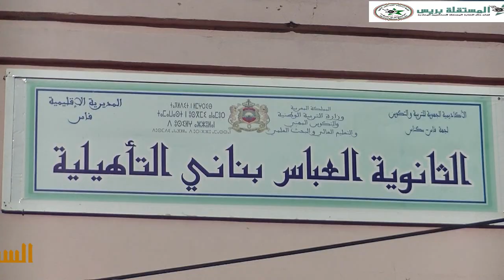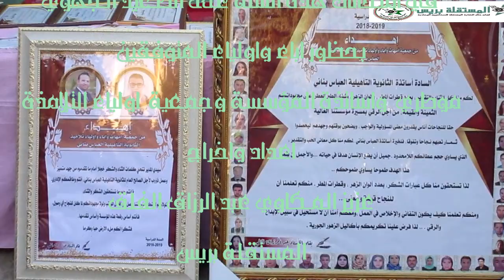احتفاء بالفائزين ثانوية العباس بناني التاهيلية/عزيز المكاوي عبد الرزاق الفلق/ المستقلة بريس